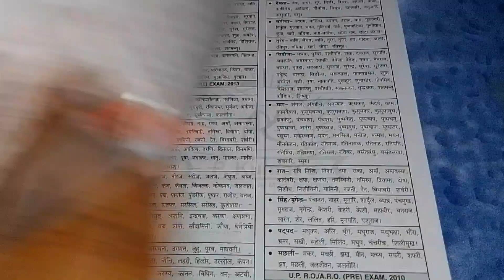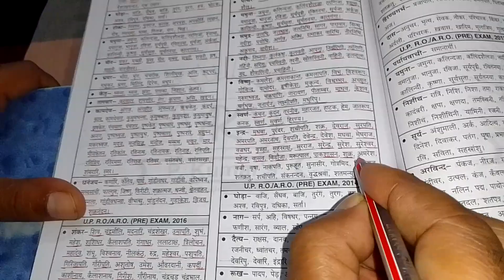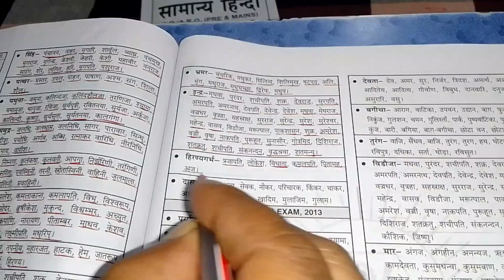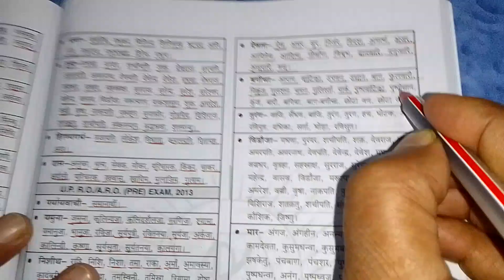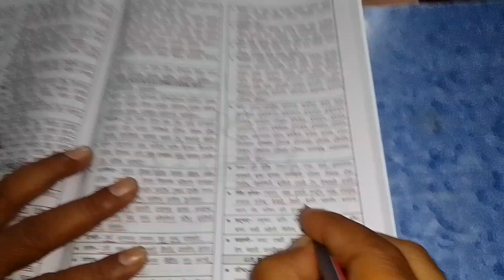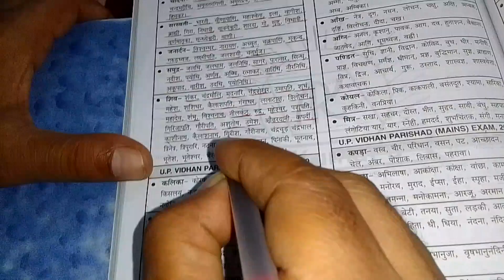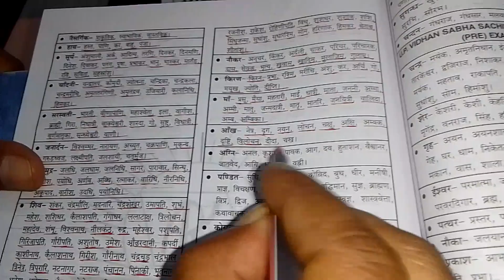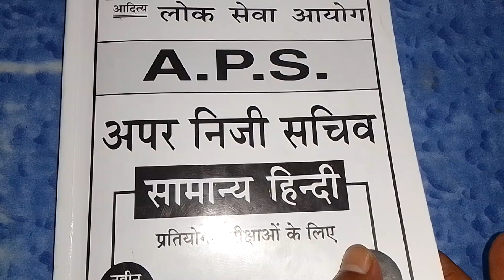APS practice set Hindi By Manoj sir